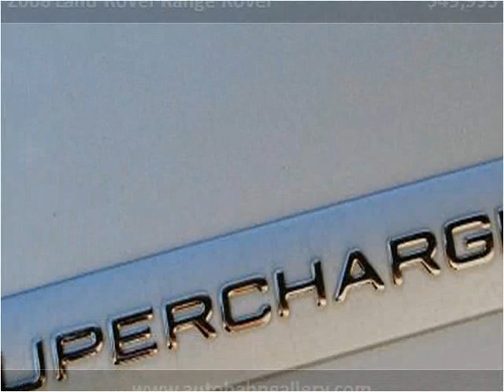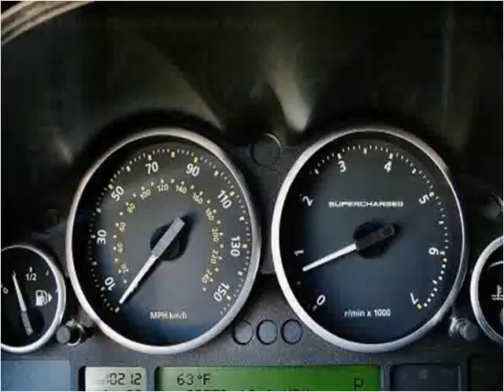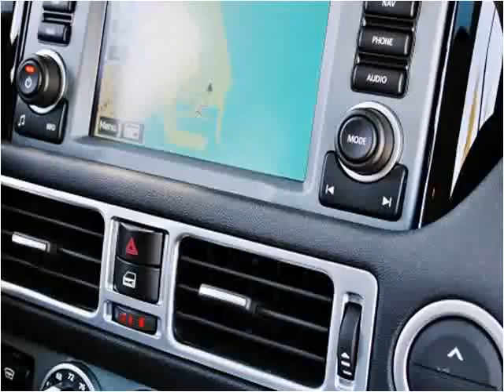2008 Land Rover Range Rover Used Cars San Francisco CA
This 2008 Land Rover Range Rover is available from Autobahn Gallery.